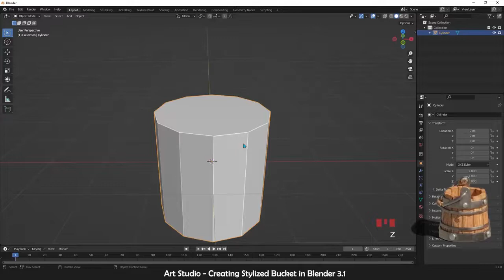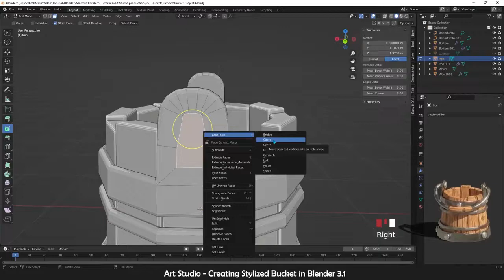554 Atlanta Film Festival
Atlanta Black Pride Committee is seeking films and videos that are of interest to lesbian, gay, bisexual, queer, intersex, and/or transgender people. and/or related to gender or sexuality issues, and/or feature an LGBTQ main character.

The Atlanta Black Gay Pride Film Festival has four (4) screening sections: Narratives, Documentaries, Short Films, and Web Series.